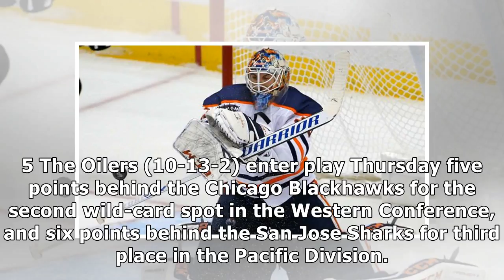Oilers place goaltender cam talbot on injured reserve